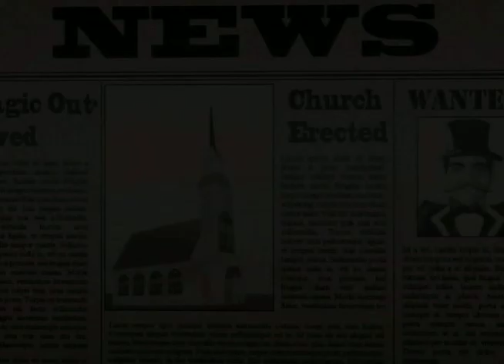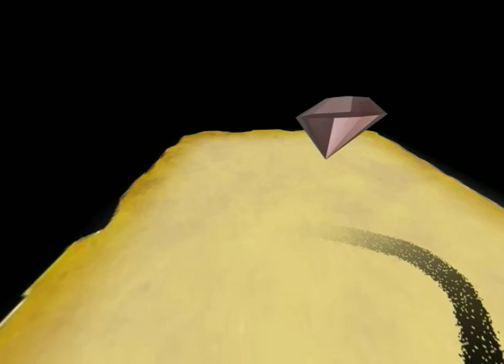Amanda Schwartz's Final Project